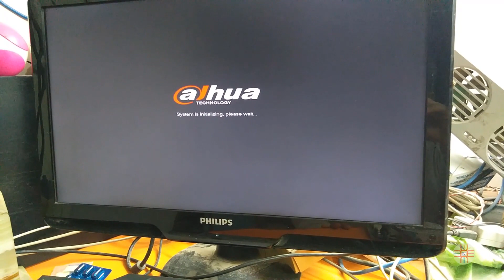Dead DVR Repair. A Video Tutorial in Urdu/Hindi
is video me dead dvr ko check karne aur repair karne ka tariqa bataya gya hy. is video tutorial ko dekhne k bad ap dost is qabil ho jaen gay k dvr k fault ko asani se diagnose kar saken aur repair kar saken.